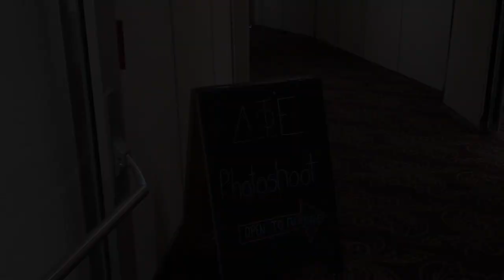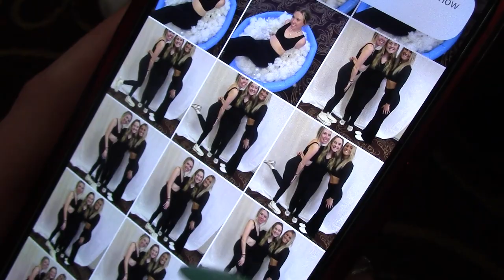Delta Phi Epsilon ANAD Photoshoot